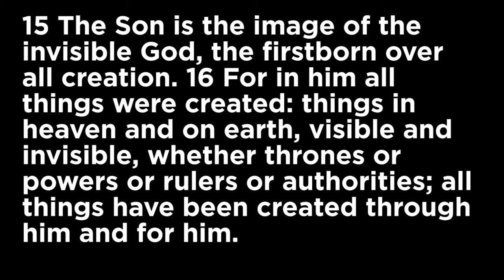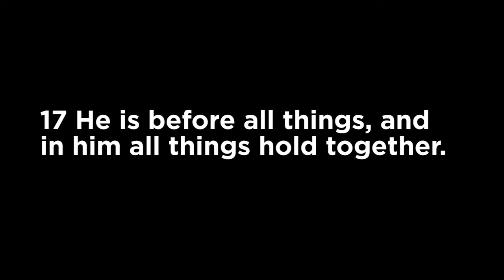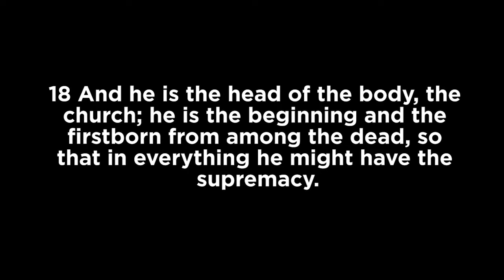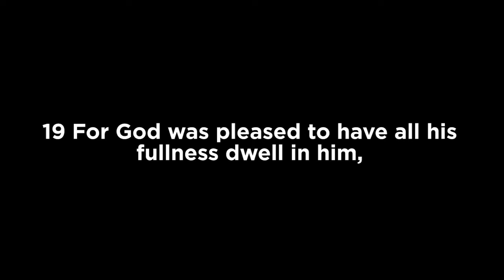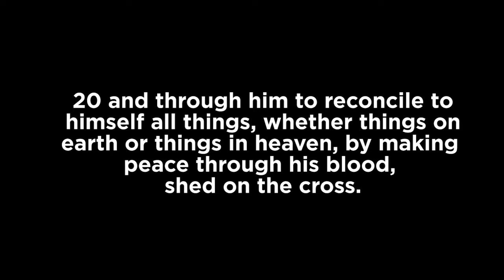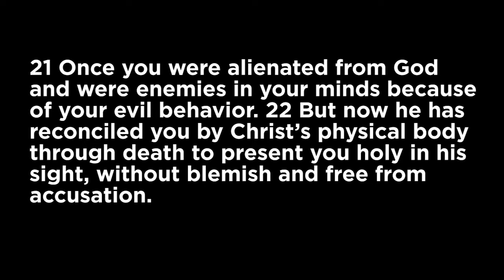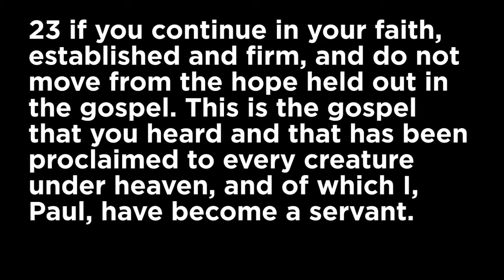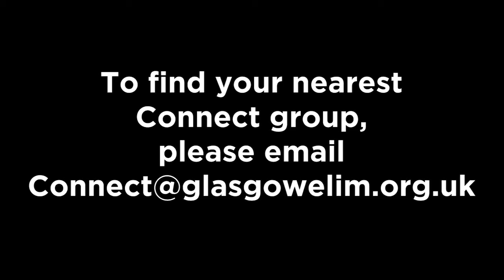Take another look: Connect Season week 2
This connect season will be going through the book of Colossians. We shall be using the book to help us taking another look at ourselves, God, church, staying on track, holiness and growth.